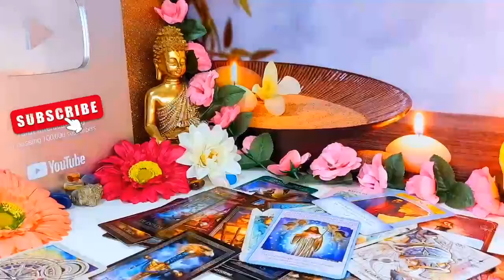CANCER🚨 A DECEASED WOMAN WARNS YOU THAT DIVINE JUSTICE⚖️ COMES INTO YOUR LIFE!! JULY 2024